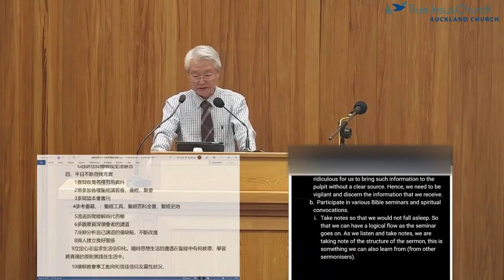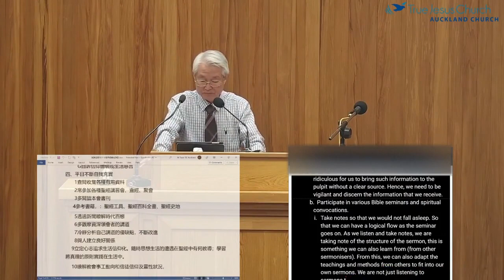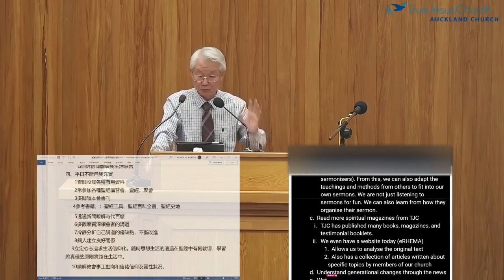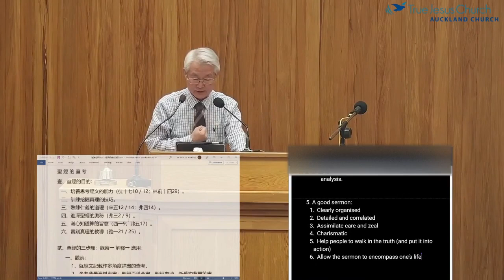領會者講習會03～趙明洋長老